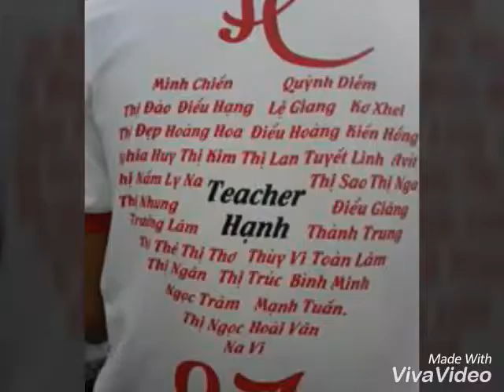Bức tranh kĩ niệm (phiên bản Trần Minh Chiến)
nhớ lại về những kỉ niệm đã xa của tuổi học sinh cấp II tại trường phổ thông dân tộc nội trú - Trung học cơ sở bình long.